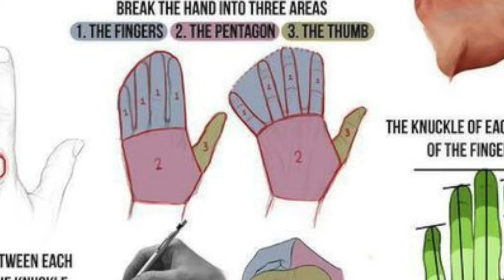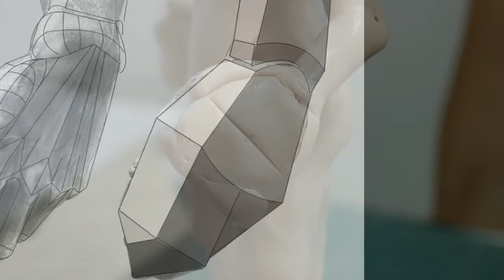CARICATURAS LUCRATIVAS - M04A02 - Mão 1